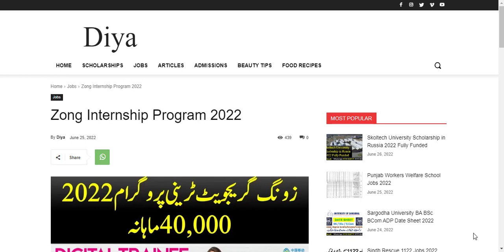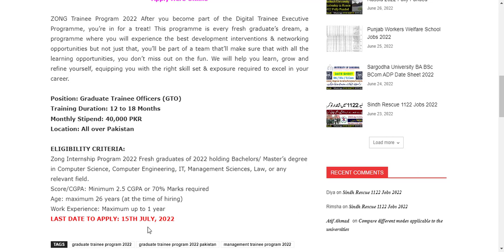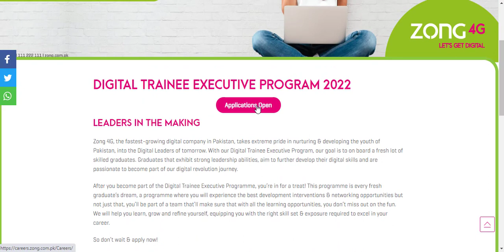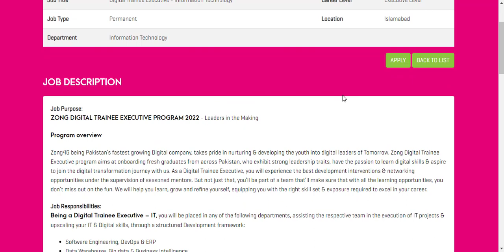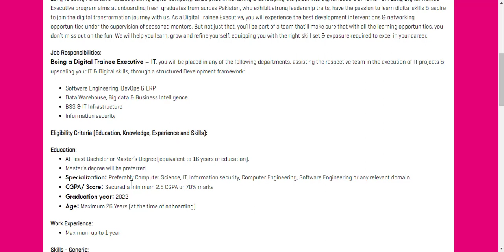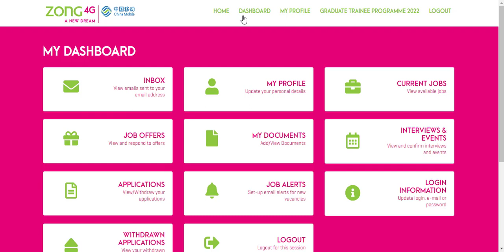Zong Internship Program 2022 | ZONG Trainee Program 2022 | Apply Now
Zong Internship Program 2022 Zong 4G, the fastest-growing digital company in Pakistan, takes extreme pride in nurturing & developing the youth of Pakistan, into the Digital Leaders of tomorrow. With our Digital Trainee Executive Program, our goal is to onboard a fresh lot of skilled graduates. Graduates that exhibit strong leadership abilities, aim to further develop their digital skills and are passionate to become part of our digital revolution journey.
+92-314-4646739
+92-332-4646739